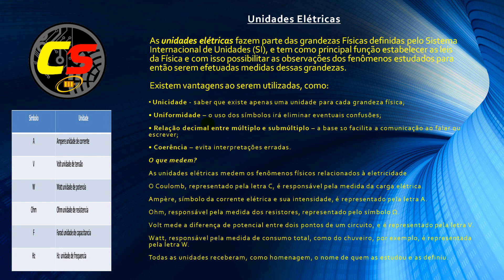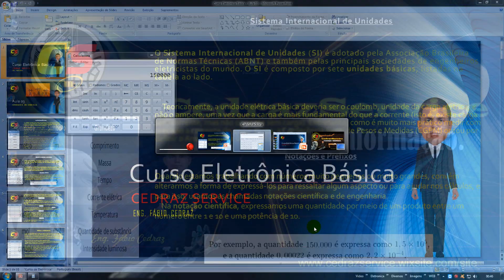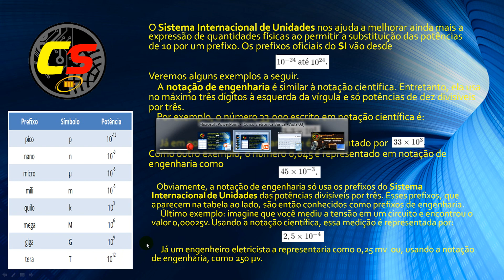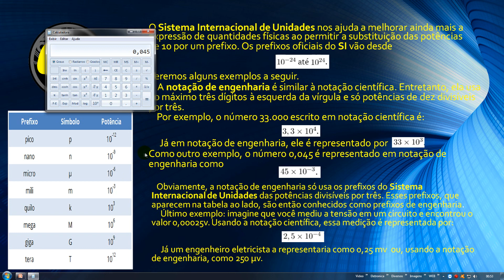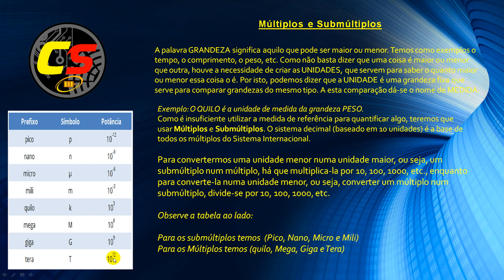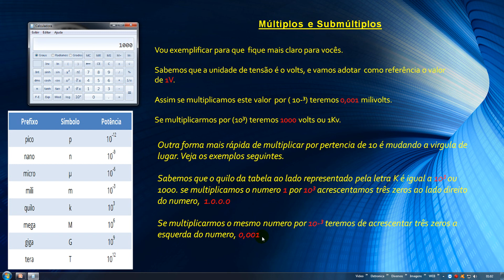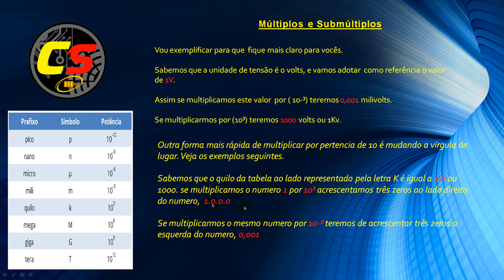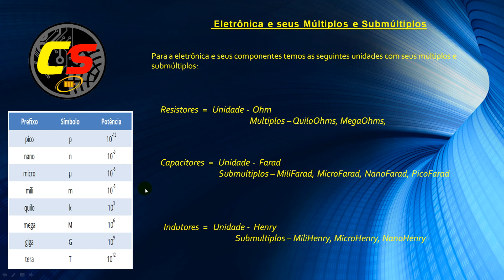Curso de Eletrônica - Aula 03 (Unidades de Medidas)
Curso de Eletrônica Básica do canal CedrazService. Criado com o intuito de instruir e capacitar você para trabalhar com os mais variados equipamentos e circuitos eletrônicos.

Curso de Eletrônica - Aula 03  (Unidades de Medida)

Nesta aula falaremos um pouco sobre as unidades de medidas que são essenciais para efetuamos os cálculos necessários para dimensionar os mais variados circuitos eletrônicos.

Criação, Apresentação e edição:

Eng. Fabio Cedraz

Musicas "fundo do  video" (foudation, new_toys, Pacific_hike, Up_Above) baixadas da biblioteca de audio, do estudio de criação do youtube, indicadas com (Atribuição não Necessária).